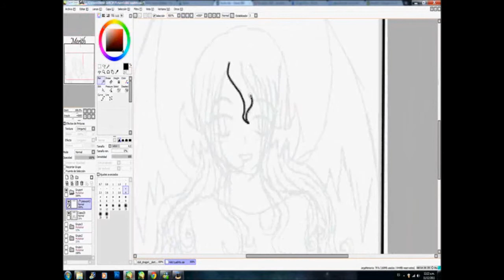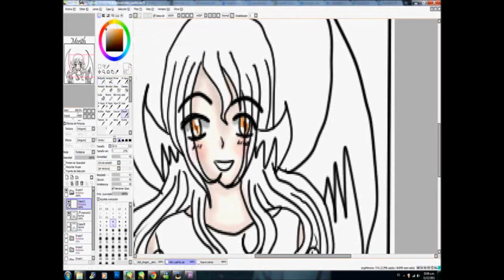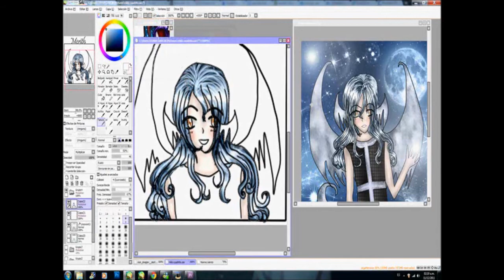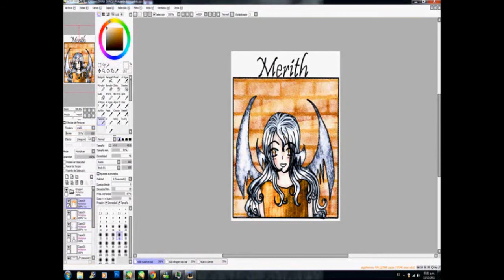Dibujando a Merith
Es un video sobre como dibuje a mi personaje Merith con el programa Easy Paint Tool Sai , espero les guste